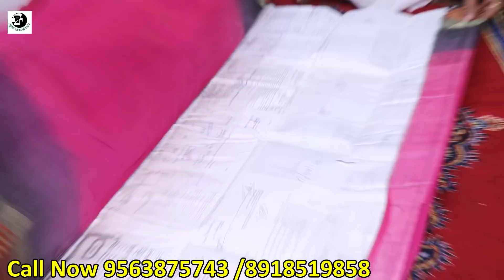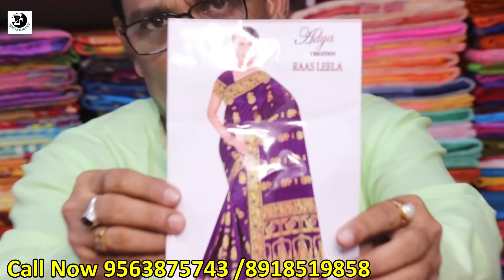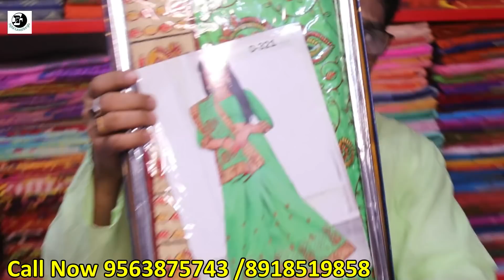বাংলাদেশের ও ফ্রান্সি শাড়ী ডাইরেক্ট কোম্পানির ডিস্ট্রিবিউটরের দামে কিনুন|Bangladeshi Saree Wholesale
Best branded quality bangldeshi saree wholesaler

Adi Mata Manmohini Bastralay

Address
Gobindapur Bazar, Nadia, West Bengal
KOLKATA, INDIA

T&C Apply